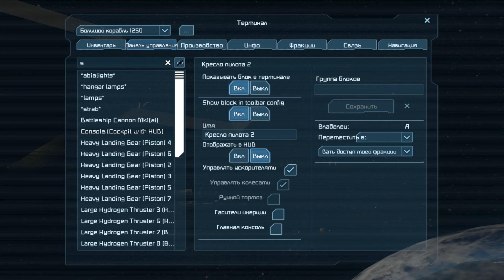SpaceEngineers(S2) #24 "ПЛАНЕТЫ"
На данном канале вы можете увидеть много разных инди, и не только игр, Таких как Space Engineers(космические инженеры), Robocraft (робокрафт), Spore и другие.